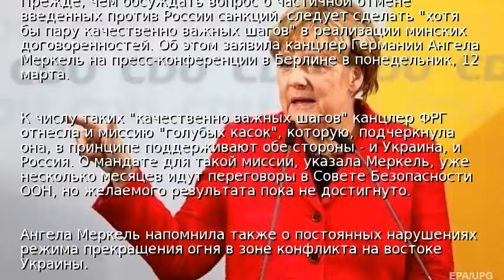Меркель не готова к частичной отмене санкций против РФ